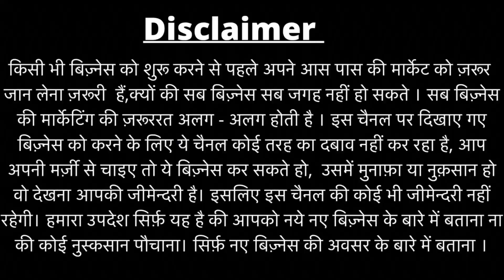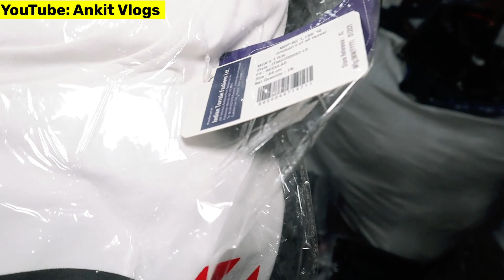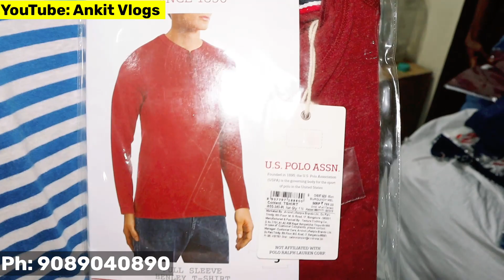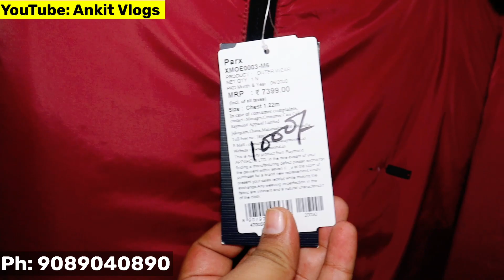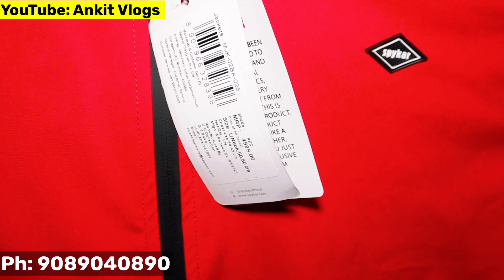CHEAPEST EXPORT SURPLUS WHOLESALE WAREHOUSE | BIGGEST WAREHOUSE IN DELHI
TITTLE : CHEAPEST EXPORT SURPLUS WHOLESALE WAREHOUSE | BIGGEST WAREHOUSE IN DELHI |
Ramofox
Address: G-48 basement kalka Ji New Delhi Pincode:110019

Hi
In this video we exploring export surplus clothes in Retail/Wholesale . They have very good variety and offers in this video. You can also start your Business with very good price. They have all over india delivery.

You can Also connect to me